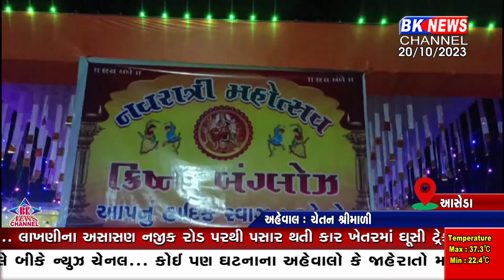ડીસામાં કિષ્ણા બંગલોઝ સોસાયટીમાં ગરબાનું આયોજન